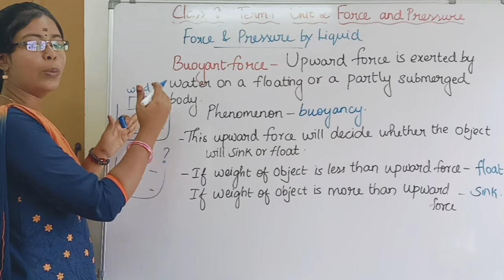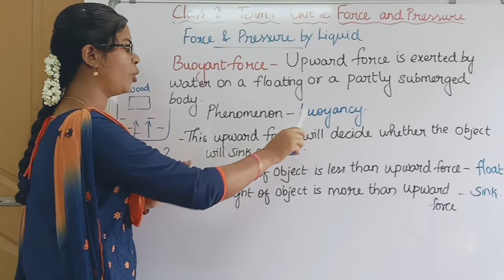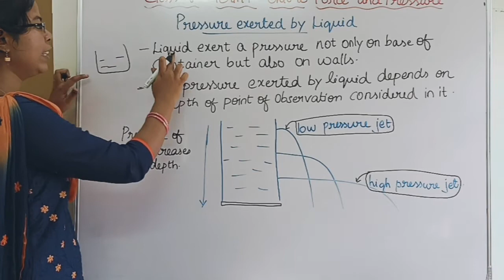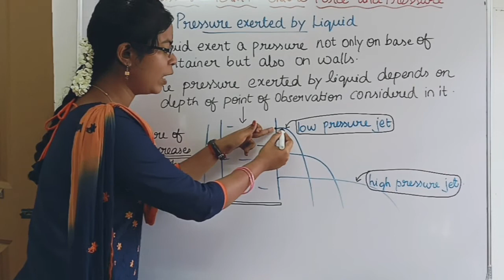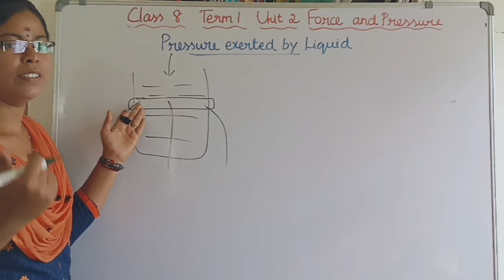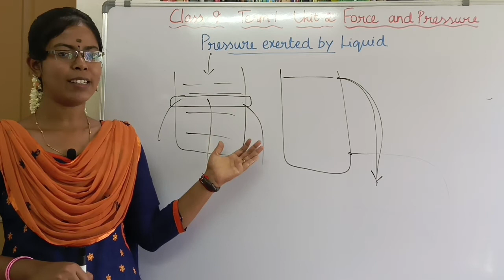Pressure exerted by Liquid| Class 8 Term 1 Unit 2 Force and Pressure